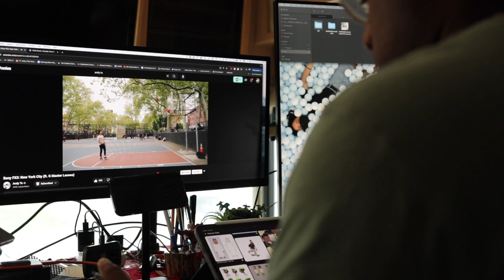Meeting the creators that inspired me to start making videos... a thank you to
YouTube is a special place where you can build friends with people through a screen, and someday, you'll meet in the real world. On a random day in Chinatown, NYC, I met my favorite creators and kicked with them.

My biggest takeaway is to treat people like people and give them their flowers when you have a chance because it's hard to create things and put them out in the world.